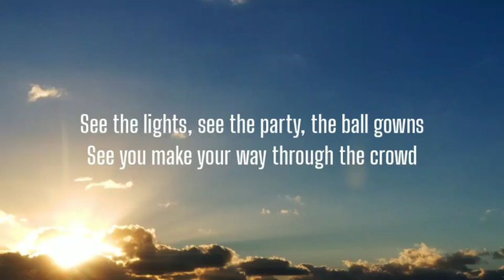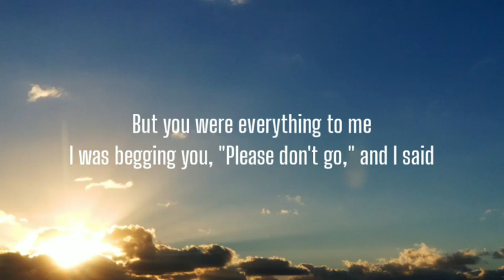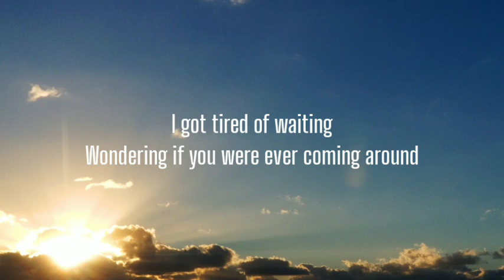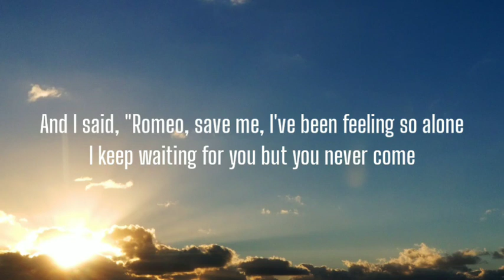Taylor Swift - Love Story (Lyrics) "Disco Lines Remix" [TikTok song]